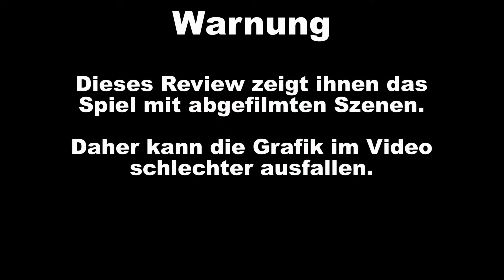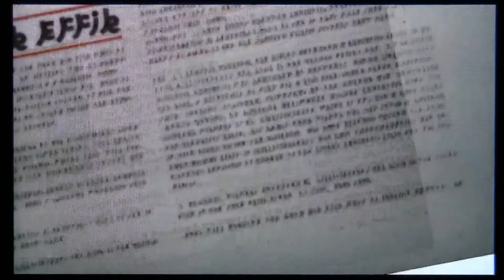Review for WorldofVideogames: Gravity Rush (PSVita)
Bifi checkt heute das, für ihn, beste Vita Spiel, was momentan auf dem Markt zu kaufen ist, ob es sich für euch lohnt mal reinzuschnuppern oder Bifi einfach nur einen schlechten Geschmack hat, das erfahrt ihr hier in diesem Video ;)